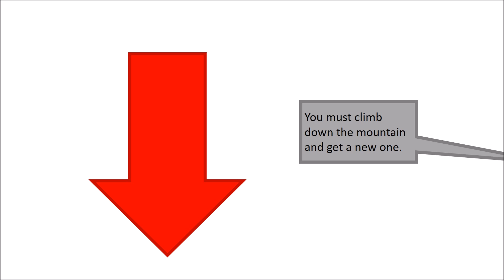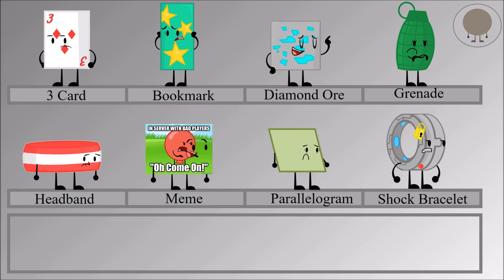Twisted Turns Reboot Episode 6 Part 2: Planting to Transfer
Plants! What an ‘interesting’ idea for a challenge. It may suck at first, but you might “grow out” of it.

After a long wait, the episode is finally here! Granted that I was procrastinating